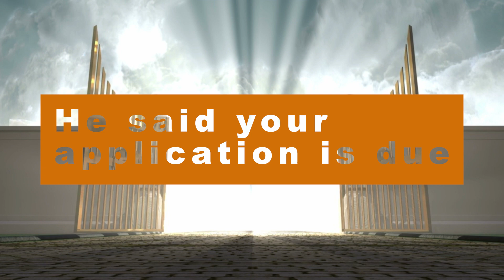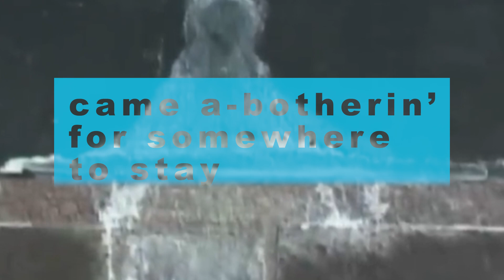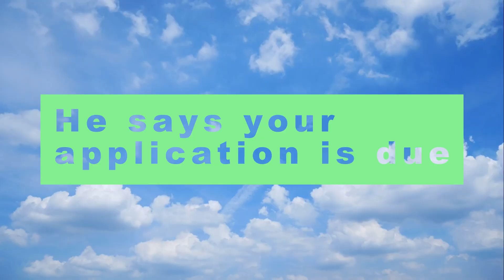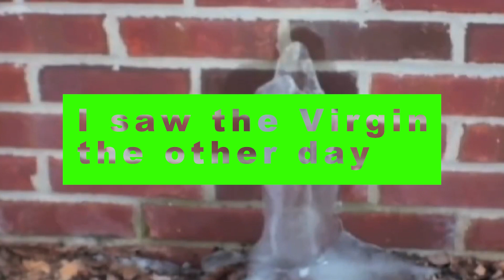The Great Disappointment | "Landlord Special" | OFFICIAL LYRIC VIDEO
🪳 Look, we're also not sure if this dude has a brain tumor.  We're all in this together.

From our new record, Apocalypse Pickin' Party, available for your earholes everywhere.  Twelve original songs, written and produced by Patton Price, showcasing some of the finest pickers in California and a singular songwriting POV.  This record is aggressively anti-fascist, unapologetically of-its-time, and a sh*tload of fun.

Find Apocalypse Pickin' Party on the streaming platform of your choice

If your credit comes back clean
Prick your skin and the blood runs green
You might hear the angels sing
Oh qualified

If you can reconcile your past
Scrape together the first and last
Them twelve months will go by fast
And I'll raise your rent

Saint Peter came lookin' for you
He said your application is due
So bring your checkbook
And a reference or two

I saw the Virgin the other day
Came a botherin' for somewhere to stay
Put down a deposit
On a pile of hay

Angels of Craigslist say
The chosen comes in thirty days
I'd scrub off the window haze
But it's painted shut

Wash over your tenant's taint
With a coat of my cheap white paint
Remember that my house ain't
Gonna be your home

It was a miracle